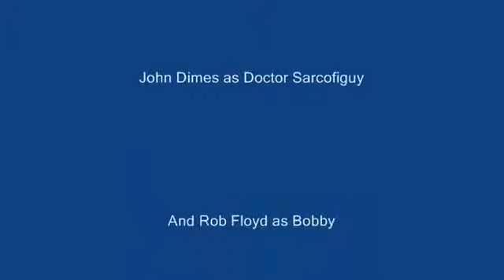SARCOFIGUY FOR SHOW EPISODE 7 DEAD KENNEDYS